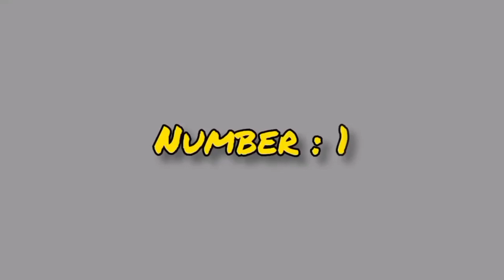Top New Funniest Comedy Video 😂 Most Watch Viral Funny Video 2022 Episode 89 By Busy Fun Family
Must Watch New Funny Video 2022_Top New Comedy Video 2022_Try To Not Laugh
Hello Dear Viewers, new

Director - Sukanto Sharma
Script Writer -  Ahr and Siam
Producer -  Purnima Sharma
Camera Man - Ahr And Sukanto
Editor -  Ahr Rohoman And Sukanto Sharma

Actors -  Rasel, Pinky, Tiger abbus, Barek, Siam, Jahangir, Soyon, Banna, Munna, Kakon, Somrat & Others.